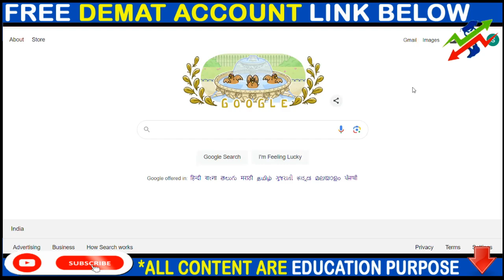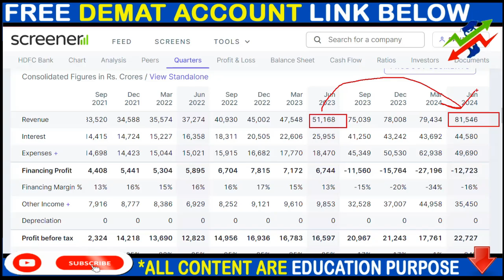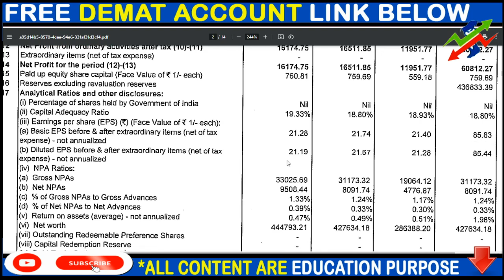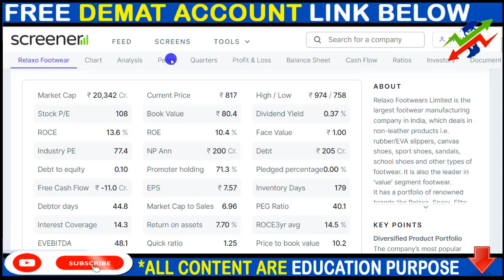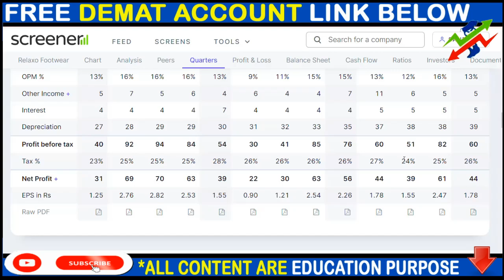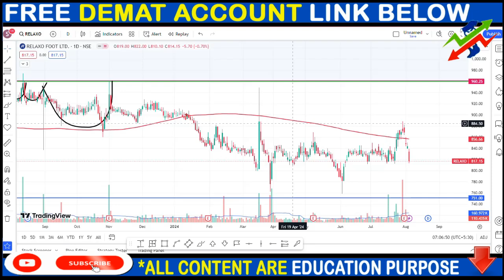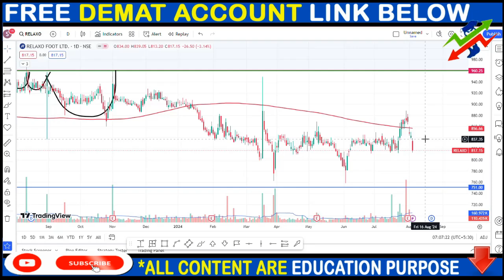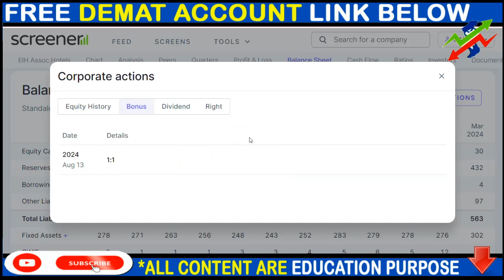HDFC BANK SHARE NEWS, RELAXO SHARE NEWS, HCLTECH SHARE NEWS, BONUS